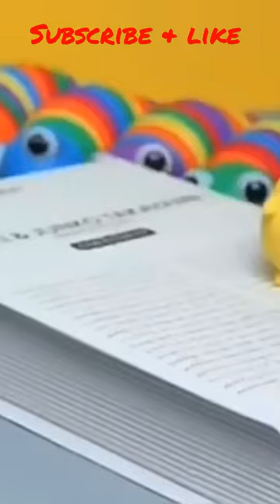New design Puzzle Slug Toy 3D Slug Toys stress relief toys for children